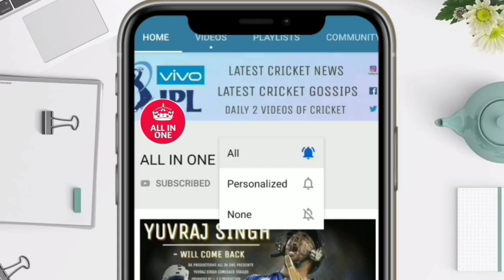India vs West Indies 3rd Odi Match Highlights | Full Match Highlights